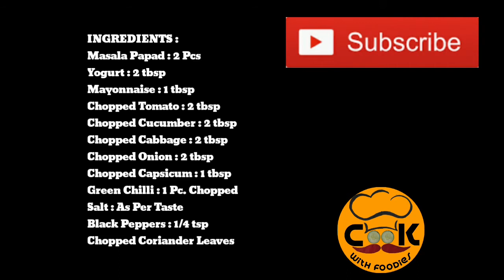Papad Tacos | Indian Style Tacos | Indo-Mexican Fusion | Tacos -Cook With Foodies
INGREDIENTS FOR PAPAD TACOS :

Masala Papad = 2 Pcs
Dahi = 2 tbsp
Mayonnaise = 1 tbsp
Tomato = 2 tbsp (chopped)
Cucumber = 2 tbsp (chopped)
Cabbage = 2 tbsp (chopped)
Onion = 2 tbsp (chopped)
Capsicum = 1 tbsp (chopped)
Corriander Leaves = chopped

KINDLY GIVE YOUR VIEWS AND SUGGESTIONS IN THE COMMENT BOX .